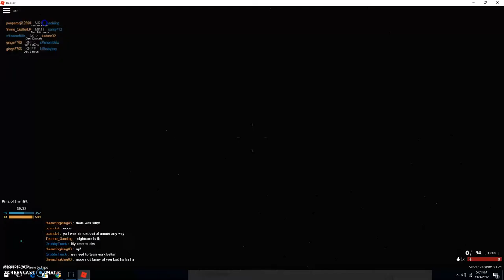Phantom Forces game play 2 | not that trash